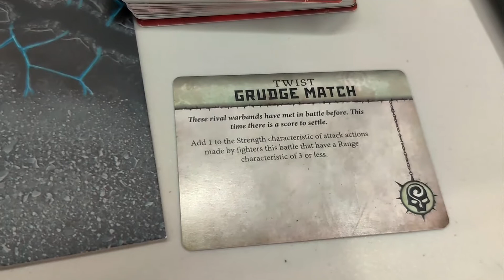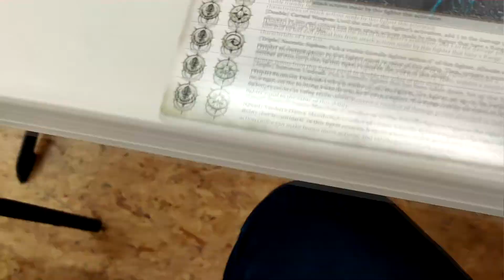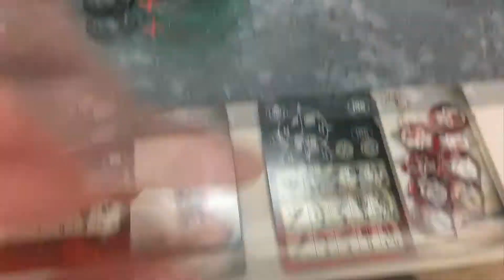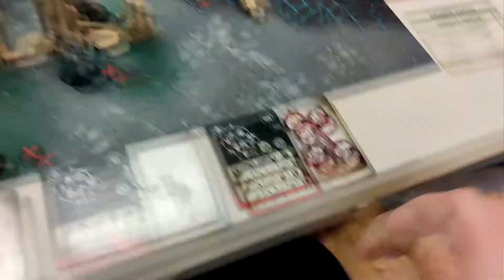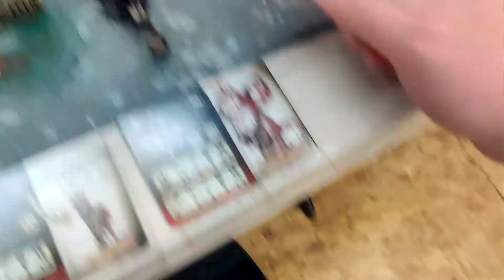WarCry Battle Report: Legions of Nagash vs Corvus Cabal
Good day! Here is the *correct* battle report that I was trying to upload a couple days ago (turns out I saved over the wrong project, excuses excuses, etc.).

So, today, we see the Corvus Cabal hunting one of Nagash's agents, a Necromancer who was beginning to build a grand skeletal host in the Eight Points. Could the flock assassinate the vile mortal before his plans came to fruition? Or would the living walls of bone and shield deflect the Cabal's attack?

Legions of Nagash Warband:
Dagger - 6 Skeleton Warriors w/Swords
Shield - Necromancer, 4 Skeleton Warriors w/Spears
Hammer - Skeleton Champion, 3 Skeleton Warriors w/Spears

Corvus Cabal Warband:
Dagger - 2 Spire Stalkers
Shield - Shrike Talon, 2 Cabalists w/Spears,  Cabalist
Hammer - Shadow Piercer, Cabalist w/Familiar, Cabalist
*NOTE: Like a fool, I did not get the official list written down, so this is the best that I can tell from watching the video and looking up the names from Google. My apologies!*

AFTERTHOUGHTS:
1. I feel like I need to get the new Grand Alliance Books. I don't own them, as paying $35 for rules for one warband each doesn't seem very cost-efficient for my cheap budget lol...
2. This was my first game against an official "WarCry" warband. And, I gotta say, I rather enjoyed it! I can see where they could suffer against some of the AoS warbands, but they felt like a good challenge for my Legions in this particular scenario.
3. I'm still working on getting some music. If y'all have recommendations, send me a shout-out!